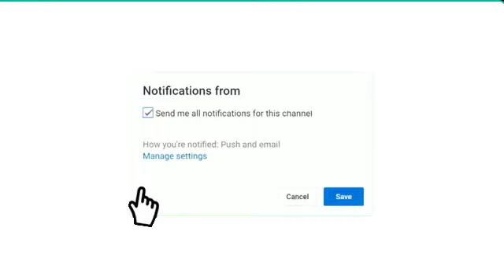موعد مباراة الإتحاد والوحدة الدوري السعودي